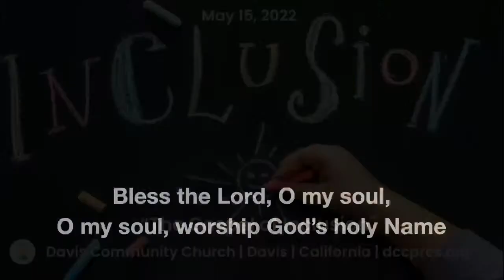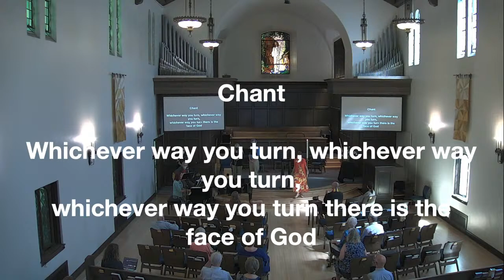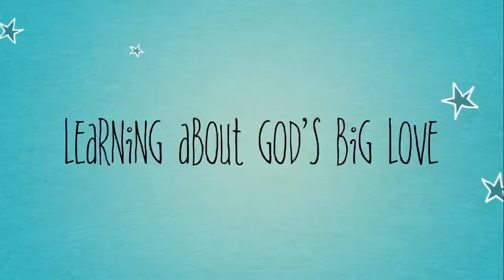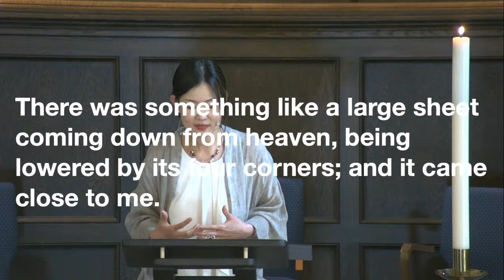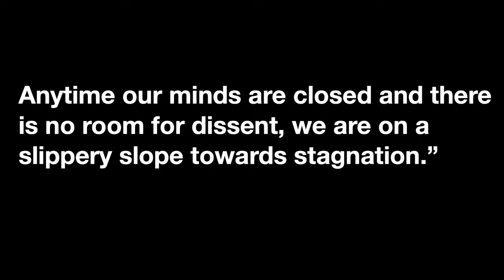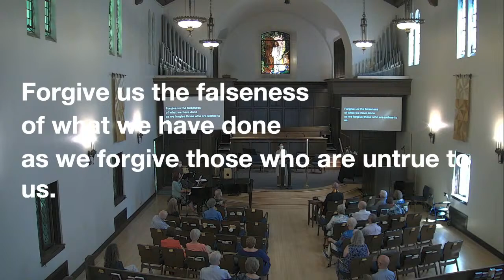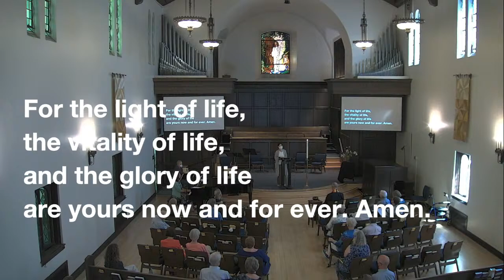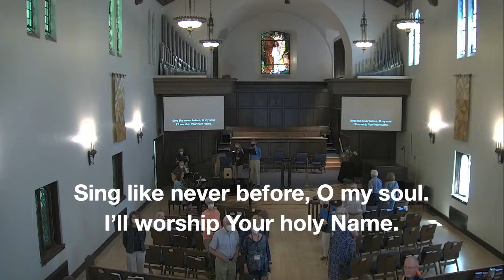Sunday worship Service 5/15/2022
Sunday service from Davis Community Church. Led by Pastor Chris and Pastor Eunbee. Music led by Emma Turnbull with the Worship Band.

Video Credit: The Work of the People